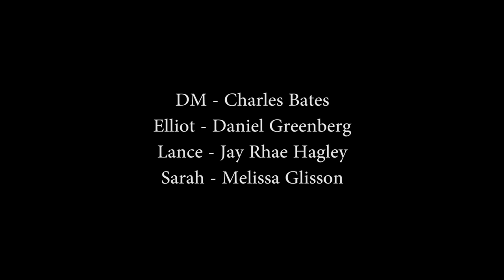Dungeons & Dragons: White Girl Edition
Things about to get cray cray for our players. Let's see what happens.

Song: Stephen Lynch "D&D"